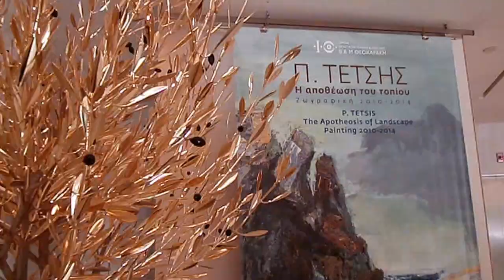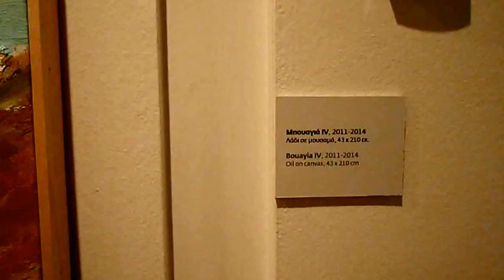Παν.Τετσης Η Αποθεωση του Τοπιου Τetsis Painting Athens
Ιδρυμα Θεοχαρακη Εκθεση του Ζωγραφου Παναγιωτη Τετση Η Αποθεωση του Τοπιου με θεμα και εμπνευση απο την Υδρα